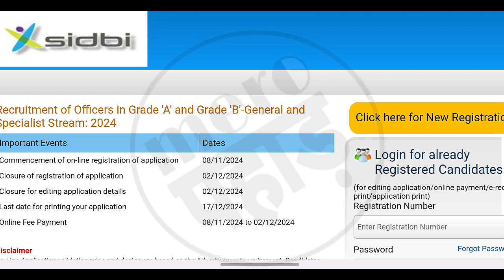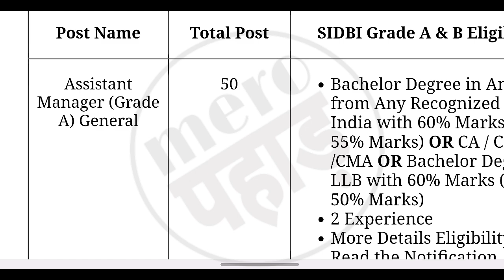SIDBI Bank Grade A & B Recruitment 2024 Apply Online for 72 Post